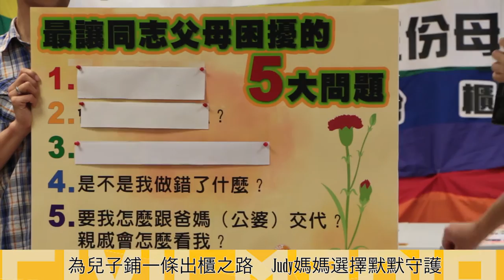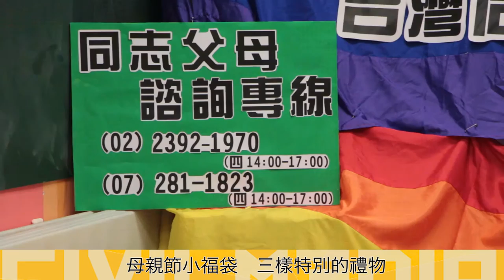2016.5.5「同志出櫃、父母入櫃」？ 同志媽媽：孩子你不孤單